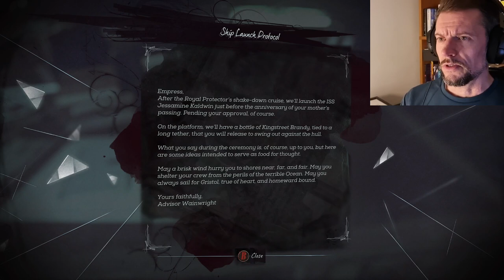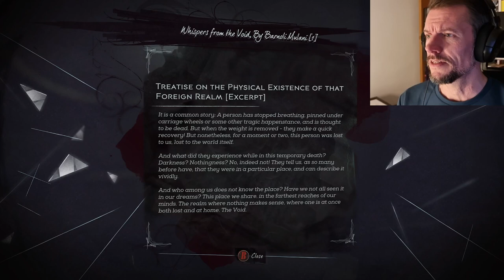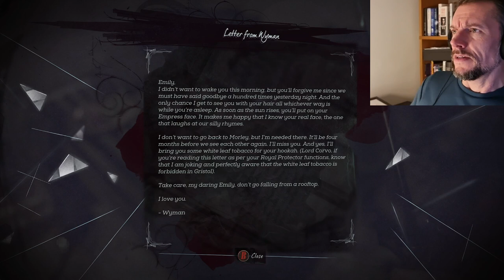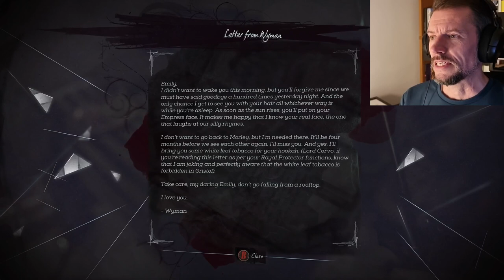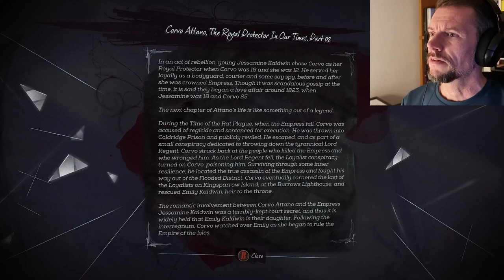Dishonored 2 - First Play! (Part 1)